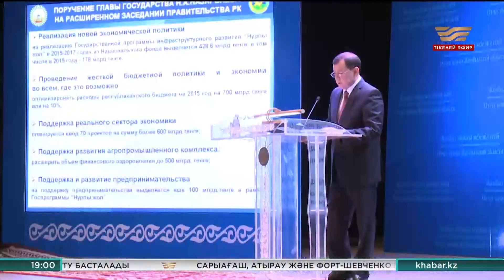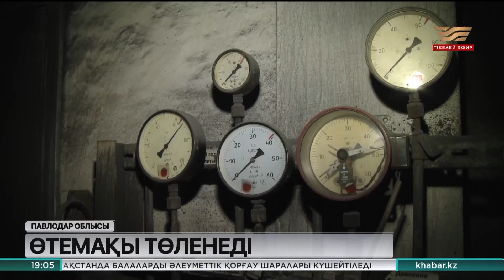27 желтоқсан 2022 жыл - 19:00 Жаңалықтар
Жаңалықтар топтамасының бұл шығарылымында:

1. Тоқаев Санкт-Петербург қаласындағы Мемлекеттік орыс музейіне барды
2.  «Қазселденқорғау» мемлекеттік мекемесінің директоры Кәрім Көкірекбаев ұсталды
3. Ақмола облысында балалар үйінің тәрбиеленушісі мемлекеттік пәтерге қол жеткізе алмай жүр
4. Қарағанды облысының тұрғындары шаң-тозанға тұншығып отыр
5. Екібастұз тұрғындарының электр қуатына кеткен шығынын жылу компаниясы өтеп береді